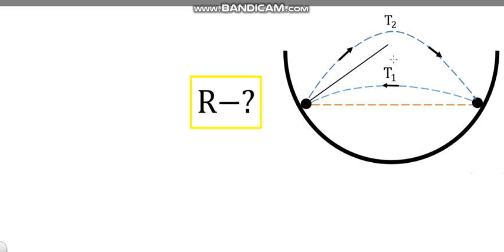1-MASALA. Fizika olimpiada. FIZIKA ATTESTATSIYA YECHIMLARI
Fizika fanidan olimpiada masalalari yechimlari